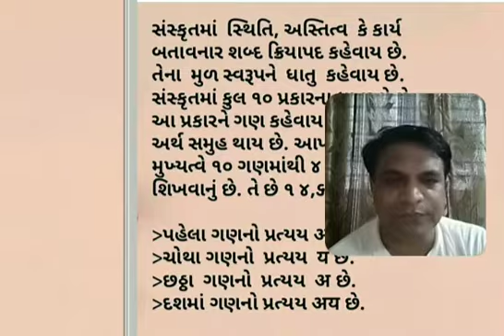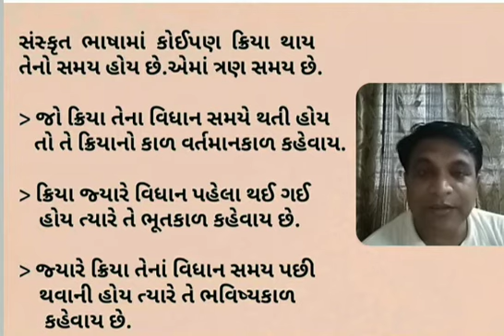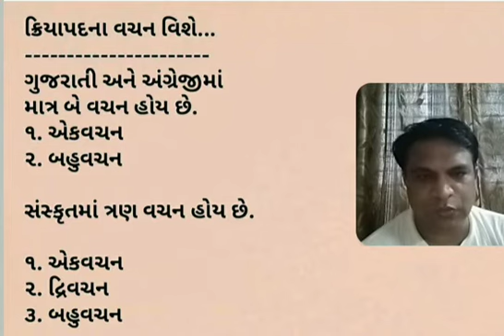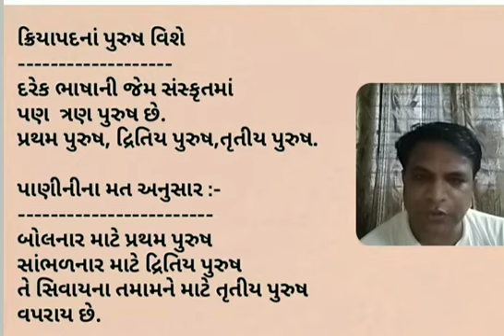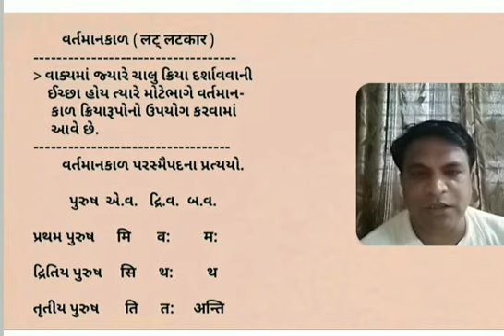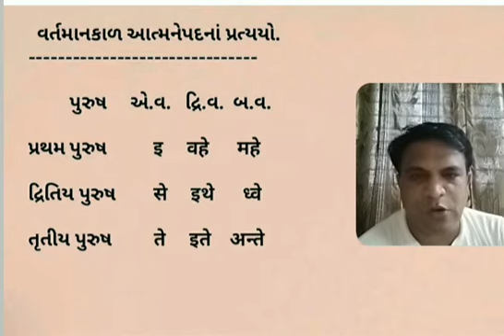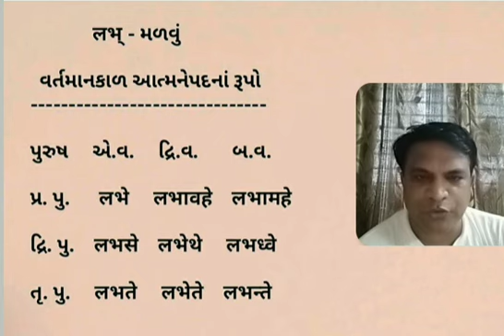ધોરણ-૭ સંસ્કૃત વ્યાકરણ પરિચય